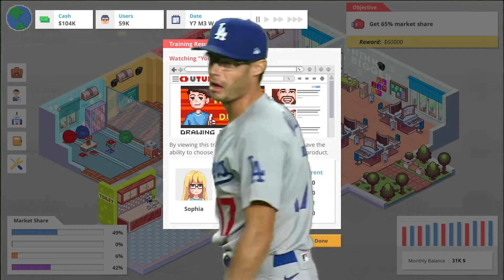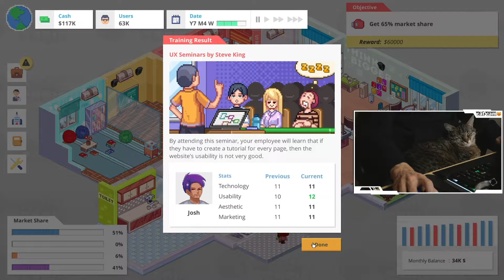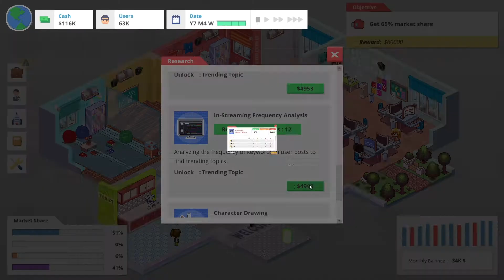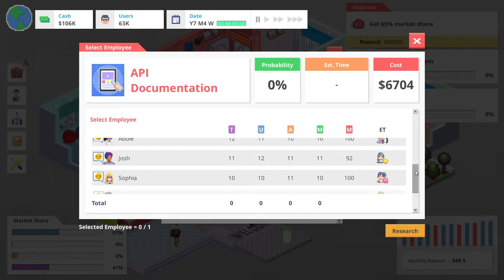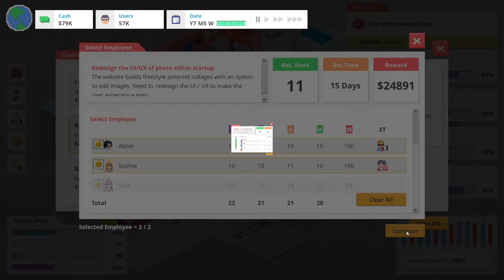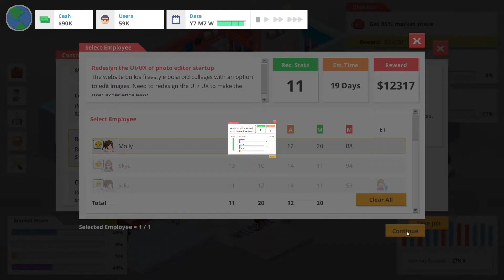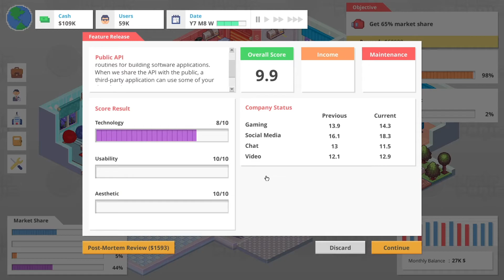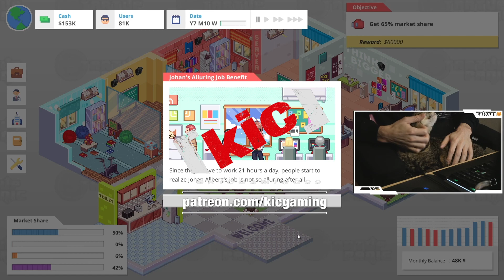★ Million dollar proposal - ep 16 - Startup Panic gameplay, let's play, & downfall of humans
Let's play Startup Panic, the new game on the block that lets you create the things you hate most. What could that possibly be? Why social media websites and applications, of course! Wish that you started Facebook so you be blamed in history books for the fall of mankind? Upset that you didn't start Twitter so you could be remembered as having created a website for inane rants and funny memes? Maybe you wished you could create YouTube so you could apply censorship unevenly and help perpetuate crazy conspiracy theories. You can do all of that and more in Startup Panic! With gameplay reminiscent of Game Dev Tycoon, you'll click, you'll slide, and you'll make decisions with limited information as you hope to hit it big by creating the next big tech startup! (Seriously, snark aside, it's pretty fun.) The key used in this series has been provided by TinyBuild (who make other cool games, too).

Quit your job and build an exciting startup! Survive the tech bubble, compete with rival CEOs and expand your office from bedroom programmer up to the heights of global corporate sabotage! As long as you don't get hacked... or kidnapped...

★ Liked what you saw here? Got value out of being entertained and, maybe, laughing at my idiocy? You'll get access to my Discord, Patreon-only posts, and the warmth in your heart that results from directly supporting an independent content creator rather than throwing money at some nameless, faceless corporation that doesn't care about you, democracy, or anything else other than making money. Which, in fairness, is what I'm asking for from you: money. So I can make more content. Not because I'm a super wealthy movie villain. As if.

to receive notifications when I'm streaming on the purple site.

★ Startup Panic gameplay -- let's play around with a startup and make a terrible website/app for mankind! playlist

Manage your time as a bedroom programmer. Pick projects, contract-work and vacation days to get by, then start to build some passive income through your startup.
Beware though: Once you start hiring your first employees and upgrading your office, you'll attract the attention of competing businesses...
Don't Panic!
You decide how each project goes and what to focus on
Spend a week training your staff, or earning money, or building features... but choose wisely!
Upgrade your company in the skill tree: Will you take longer vacations or cheaper air-co?
Hunt for new employees and hire the ones that fit your style: Social butterfly? Marketing expert? Lone Wolf?
Compete with rival CEOs for new users in your region, and then expand out by building new headquarters on a world map!
Hurting for cash? You can take out a loan or search for investors, but don't think it'll come for free...